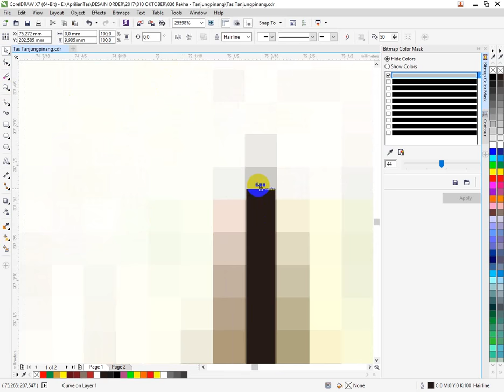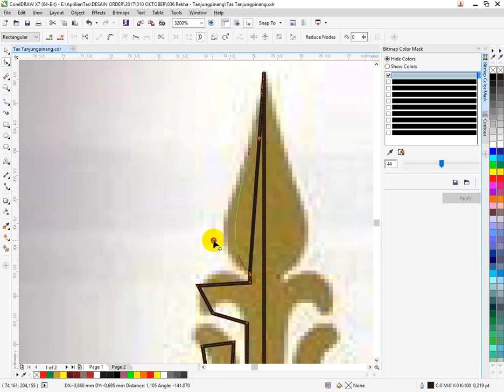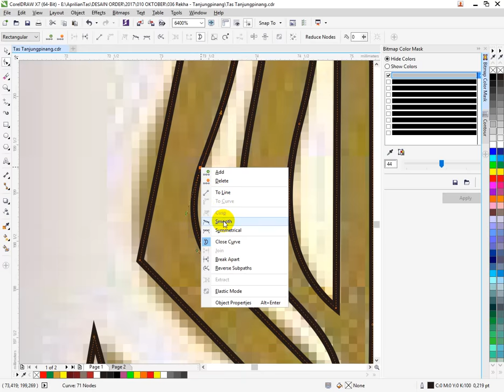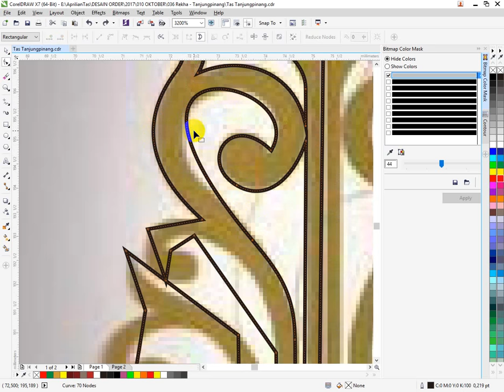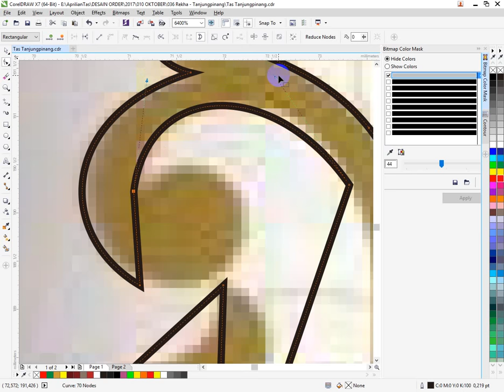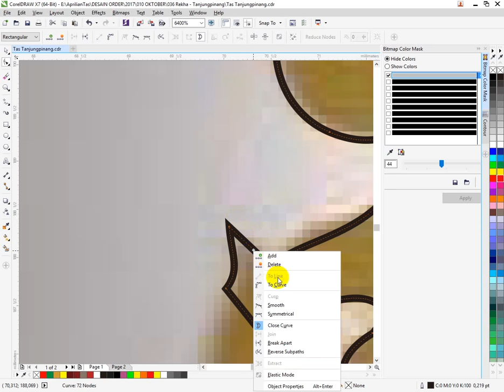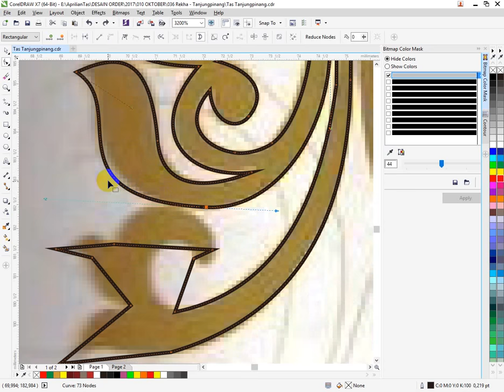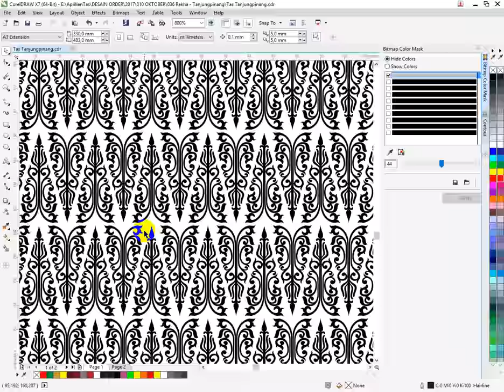Tutorial Coreldraw : Cara Menggunakan Freehand Tools F5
Berikut ini adalah Tutorial Coreldraw : Cara Menggunakan Freehand Tools F5. silakan kunjungi untuk mendownload berbagai macam Vector terlengkap.